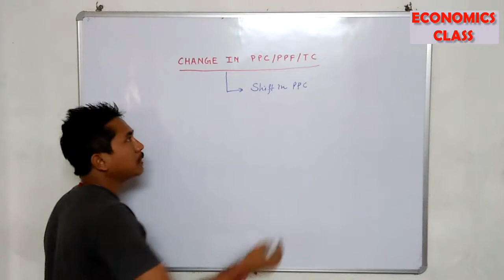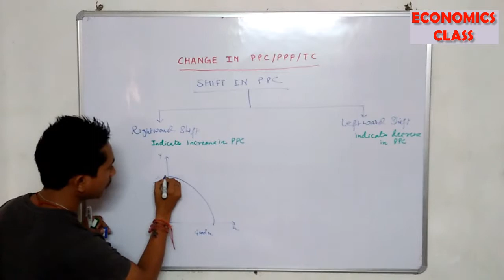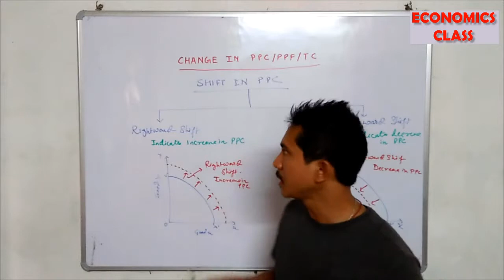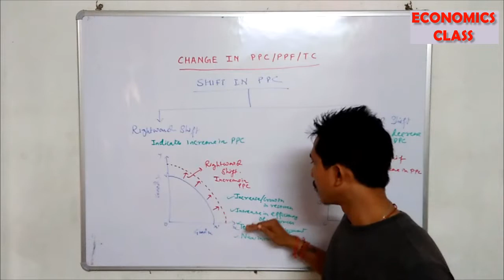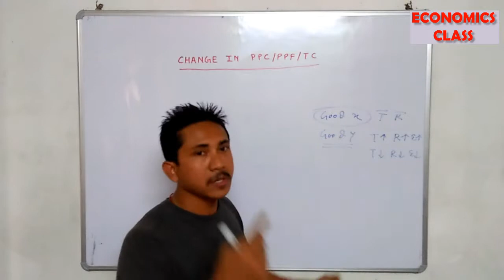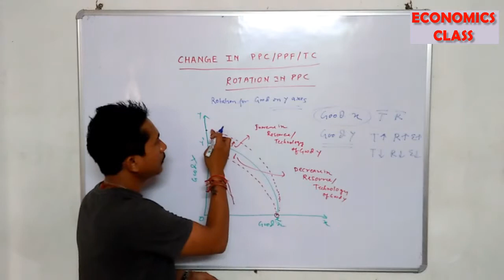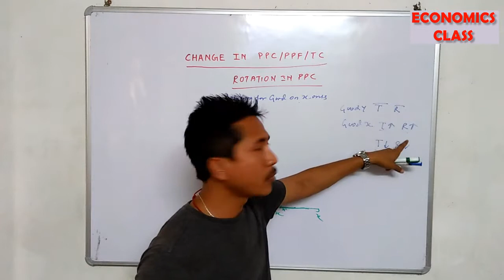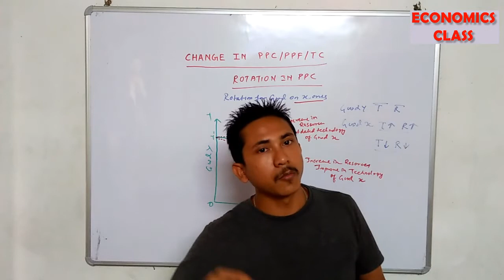CHANGE IN PPC / PPF / TC || PRODUCTION POSSIBILITIES CURVE || CENTRAL PROBLEMS OF ECONOMY NCERT -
CHAPTER : CENTRAL PROBLEMS OF AN ECONOMY
CHANGE IN PPC / PPF / TC, PRODUCTION POSSIBILITIES CURVE, CENTRAL PROBLEMS OF ECONOMY NCERT - CBSE
Economics notes available

also mention "I Want notes" in comments of the video

CHANGE IN PPC/PPF/TC (PRODUCTION POSSIBILITIES CURVE)
If you need any other content other than those already uploaded feel free to write in comments of any of the video.
as this a new channel i am still working on all the topics and will soon come up with all the topics of the syllabus.
Link of previous video of PPC / PPF / TC (Production possibilities curve)
LAW OF SUPPLY || ASSUMPTIONS OF LAW OF SUPPLY || EXCEPTIONS OF LAW OF SUPPLY, SUPPLY THEORY CLASS 12
ARJUN MAJUMDAR

Change in PPC
1. Shift in PPC
2. Rotation of PPC

CHANGE IN PPC / PPF / TC,PRODUCTION POSSIBILITIES CURVE,CENTRAL PROBLEMS OF ECONOMY,ECONOMICS CLASS,ARJUN MAJUMDAR,ARJUN SIR,CBSE,NCERT,CLASS 12 ECONOMICS,MICROECONOMICS,SHIFT IN PPC,ROTATION OF PPC,economics notes,production possibilities frontier,transformation curve